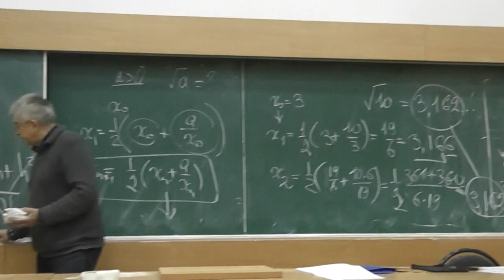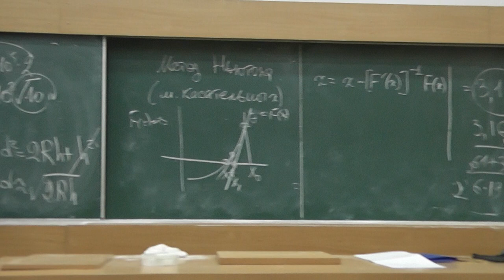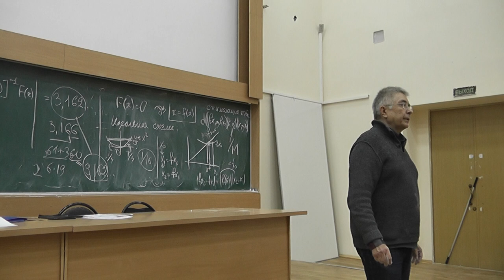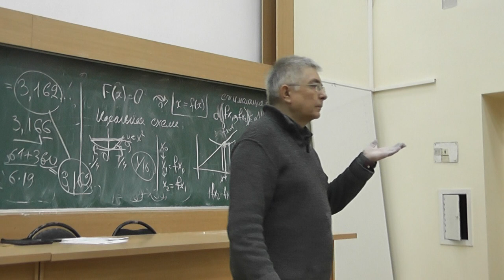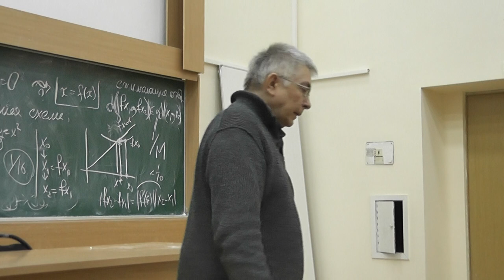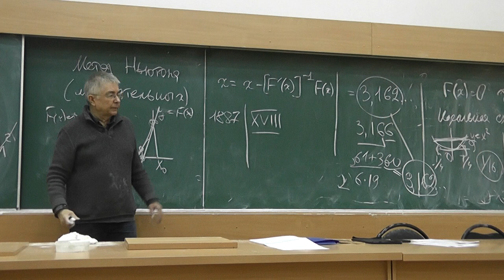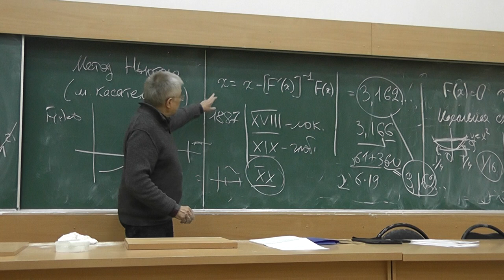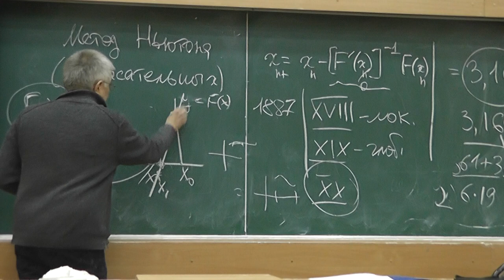4 Модифицированный метод касательных Ньютона